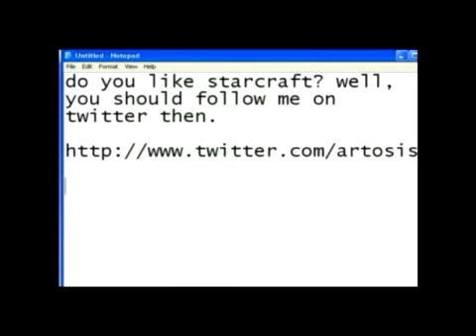eSTRO pro team reaction to Starcraft 2 during the beta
The eSTRO Starcraft 1 pro team gives their reaction on Starcraft 2 during the beta.

The room where Tester and Sea.Really had their interview is where Artosis and I slept during our first year in Korea. Notice the bunk beds that we took apart and shared.. xD

This is also the first time where Sea.Really said he would retire from gaming once he finished with Starcraft 1.